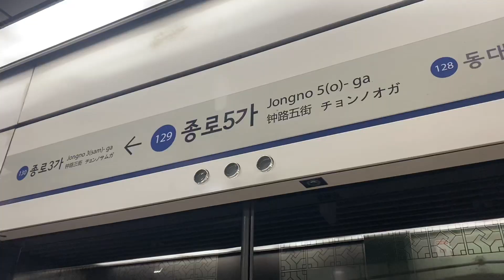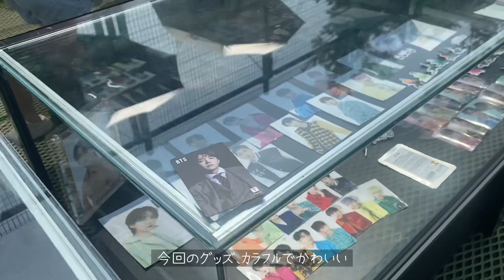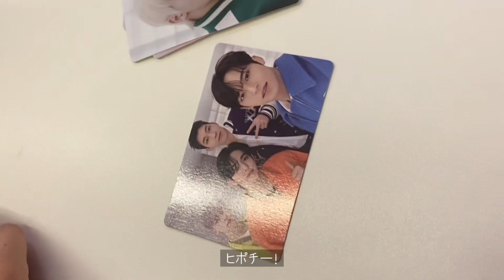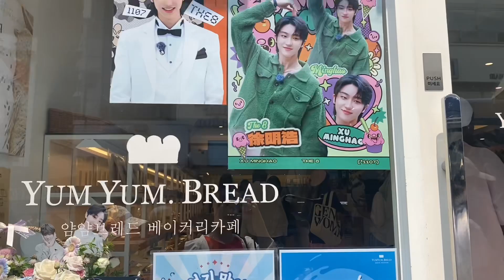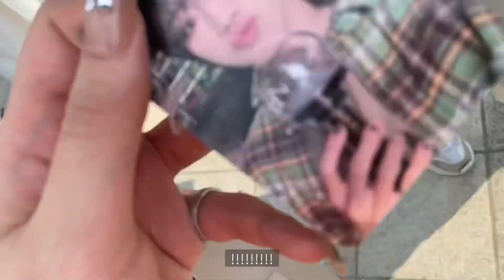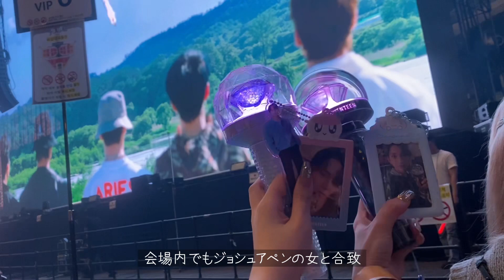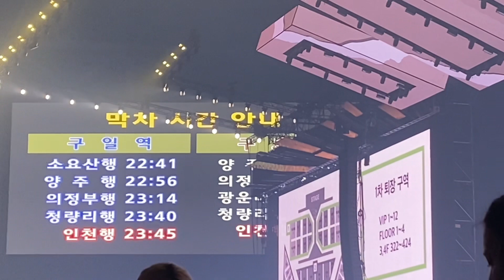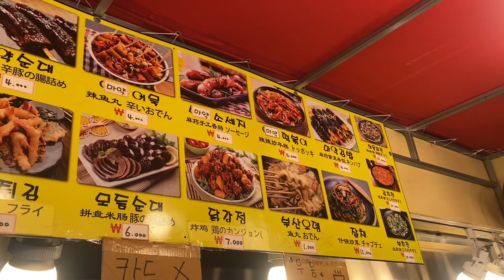【CARAT Vlog】FOLLOW TO SEOUL🇰🇷 ソウルコン初日！ SEVENTEEN / 세븐틴 / 韓国旅行 / トレカ開封 / 고척스카이돔 / caratvlog / 캐럿로그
韓国旅行2日目、ソウルコン初日のオタクの様子です💎